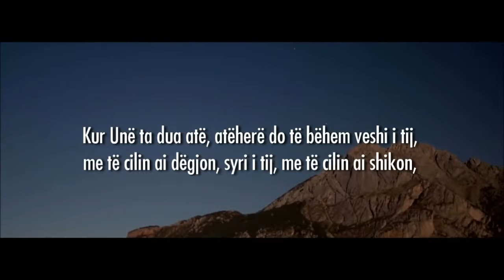HADITH - Jasir Dusarij